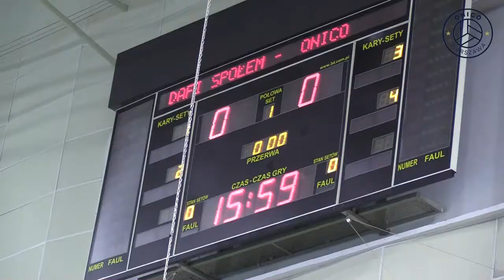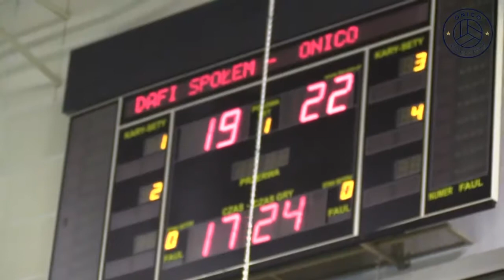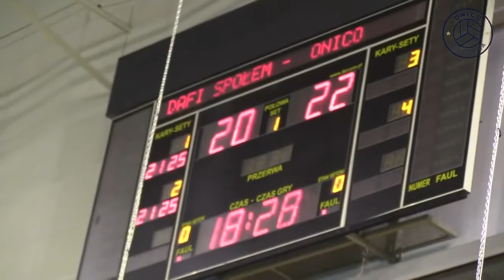Kulisy meczu w Kielcach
Spotkanie VI kolejki PlusLigi Dafi Społem Kielce - ONICO Warszawa (0:3) od kulis. Zapraszamy!